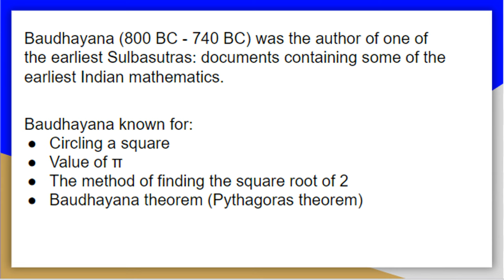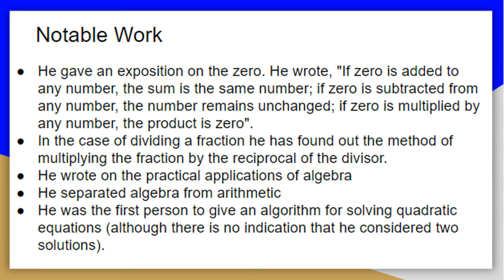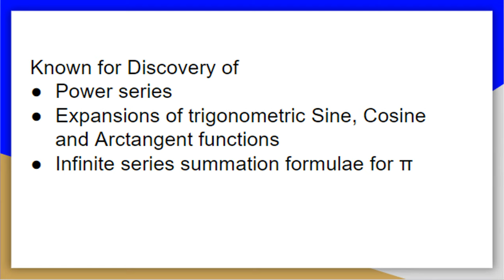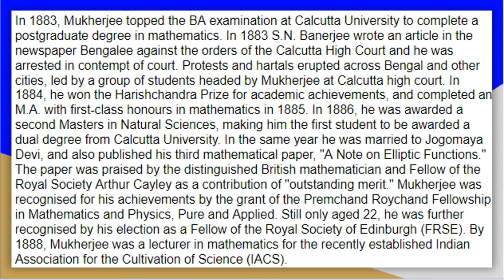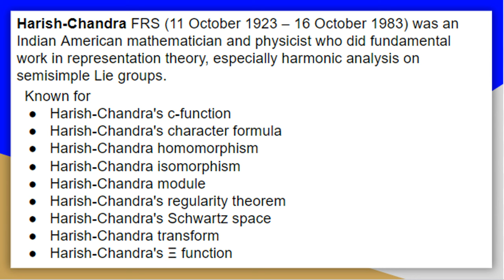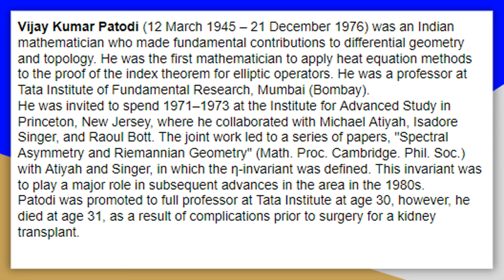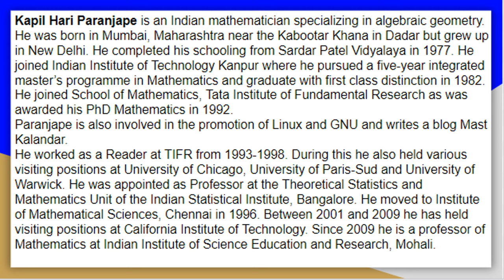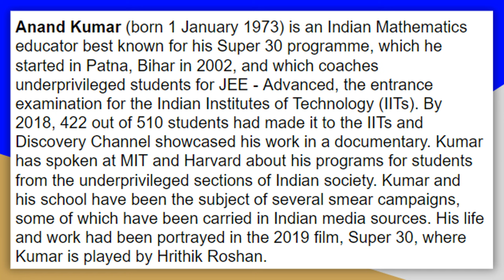Indian Mathematicians and their contributions| Ramanujan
Hello everyone - this video is going to be about “India's Greatest Mathematicians”.
Happy Republic Day to my Indian Viewers!

Timecodes
0:00 - Introduction
0:38 - Ancient Period Mathematicians Before 2nd Century BCE
3:04 - Post-Vedic Sanskrit to Pala period Mathematicians (2nd century BCE to 11th century CE)
10:36 - Medieval Period (1200–1800) Mathematicians
14:30 - Mathematicians born in the 19th century
18:21 - Mathematicians born in the 20th century

The following mathematicians are included in this video within their respective era's.

Ancient Period Mathematicians Before 2nd Century BCE
Baudhayana, Yajnavalkya, Manava, Apastamba, Panini, Katyayana, Akṣapāda Gautama and Acharya Pingala.

Post-Vedic Sanskrit to Pala period Mathematicians (2nd century BCE to 11th century CE)

Medieval Period (1200–1800) Mathematicians
Madhava of Sangamagrama, Parameshvara Nambudiri, Nilakantha Somayaji, Sankara Variar, Jyesthadeva, Achyutha Pisharadi, Melpathur Narayana Bhattathiri, Raghunatha Siromani, Gangesha Upadhyaya, Munishvara, Kamalakara, Narayana Pandita and Mahendra Sūri, Mulla Mahmud Jaunpuri

Mathematicians born in the 19th century
Radhanath Sikdar, Ramchundra, Pathani Samanta, Jadav Chandra Chakravarti, Sir Ashutosh Mukherjee, Ganesh Prasad, Bharati Krishna Tirtha, Srinivasa Ramanujan, A. A. Krishnaswami Ayyangar, Prasanta Chandra Mahalanobis and Dinanath Atmaram Dalvi

Mathematicians born in the 20th century

All of the following areas were advanced thanks to all the mathematicians I mentioned and didn’t mention.

Discrete mathematics/algebra: Combinatorics, Order theory, General algebraic systems, Number theory, Field theory and polynomials, Commutative rings and algebras, Algebraic geometry, Linear and multilinear algebra; matrix theory, Associative rings and associative algebras, Non-associative rings and non-associative algebras, Category theory; homological algebra, K-theory, Group theory and generalizations, Topological groups, Lie groups and analysis upon them

Analysis: Real functions, including derivatives and integrals, Measure and integration, Complex functions, including approximation theory in the complex domain, Potential theory, Several complex variables and analytic spaces, Special functions, Ordinary differential equations, Partial differential equations, Dynamical systems and ergodic theory, Difference equations and functional equations, Sequences, series, summability, Approximations and expansions, Harmonic analysis, including Fourier analysis, Fourier transforms, trigonometric approximation, trigonometric interpolation, and orthogonal functions, Abstract harmonic analysis, Integral transforms, operational calculus, Integral equations, Functional analysis, including infinite-dimensional holomorphy, integral transforms in distribution spaces, Operator theory, Calculus of variations and optimal control; optimization (including geometric integration theory)

Please consider giving a Like!
Also please drop your comments below! Love to hear your feedback!